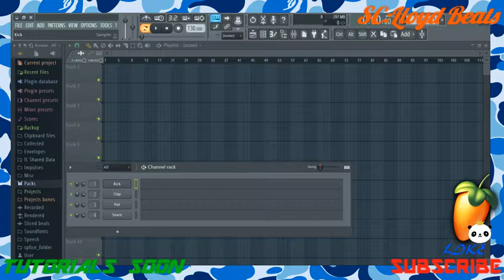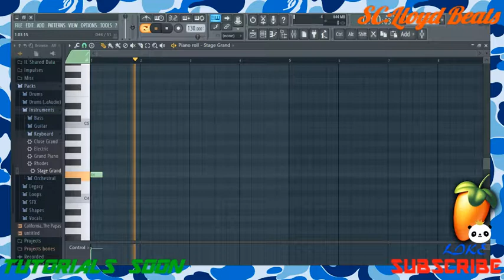Making a Beat With Stock Plugins Part 1 | FL Studio 12 Tutorial / Challenge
Lets get 20 likes for part 2